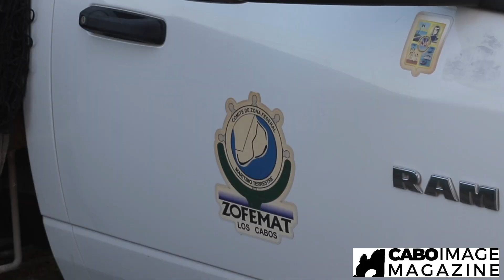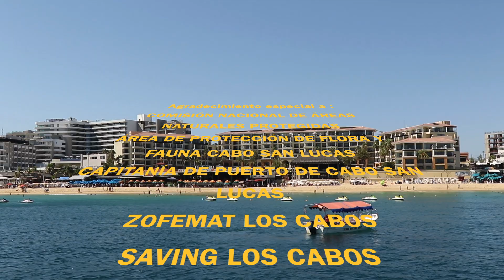Limpieza Fondo Marino en la Bahía de Cabo San Lucas.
En el marco de la semana nacional por la conservación 2020. buzos, prestadores de servicios, ZOFEMAT Los Cabos realizaron la limpieza y recolección de basura del fondo marino en la bahía de Cabo San Lucas.

Una gran labor, y esfuerzo, gracias a:
- COMISIÓN NACIONAL DE ÁREAS NATURALES PROTEGIDAS
- ÁREA DE PROTECCIÓN DE FLORA Y FAUNA CABO SAN LUCAS
- CAPITANÍA DE PUERTO DE CABO SAN LUCAS/
- ZOFEMAT LOS CABOS
- SAVING LOS CABOS
- ASOCIACIÓN DE BUZOS DE LOS CABOS
- ASOCIACIÓN DE BUZOS INDUSTRIALES DE LOS CABOS
- PRESTADORES DE SERVICIOS DE BUCEO:  DIVE NINJAS
- ANDROMEDA DIVERS
- NAUTILUS DIVE TECH
- CABO TREK
- EMBARCACIÓN MARISOL II,
Y Conchita Cabrera